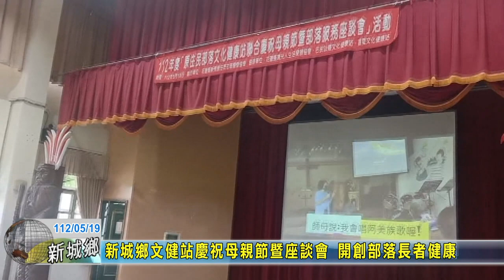20230519 09 新城鄉文健站慶祝母親節暨座談會 開創部落長者健康